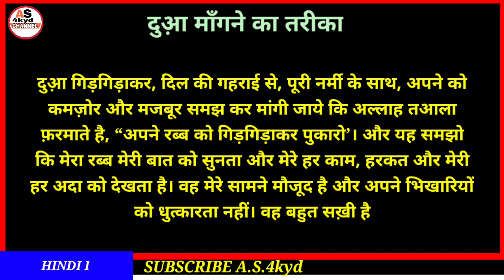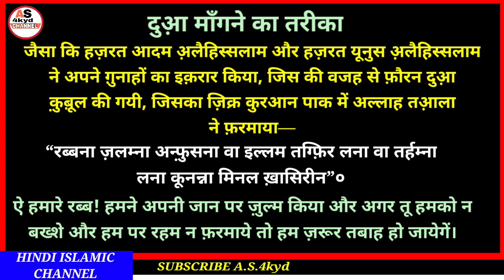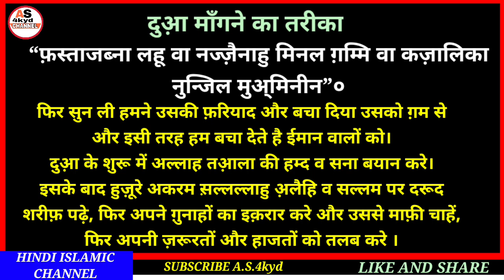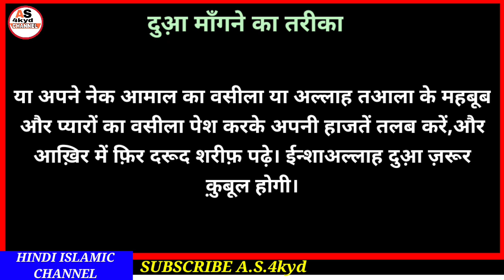Dua ke Adaab in hindi||Dua Mangne ka tarika hindi mai||दुआ़ माँगने का तरीका।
Hi

Dosto aaj ki video me ham dua mangne ke adaab aur dua mangne ka tarika hindi mein shikhge mashaallah shikhne ka sabse asan trika keval hindi me hai mashaallah

A.S.4kyd
(Abdul sattar)

ameen
allaahumma ameen

allaah haafiz